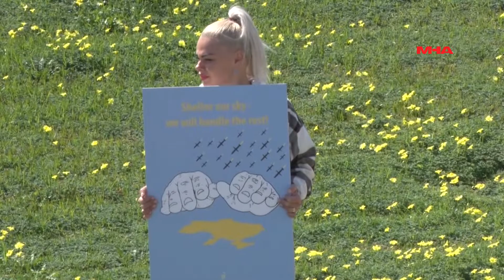ukrayna vatandaşları gazimağusa anıt çemberinde eylem yaptılar